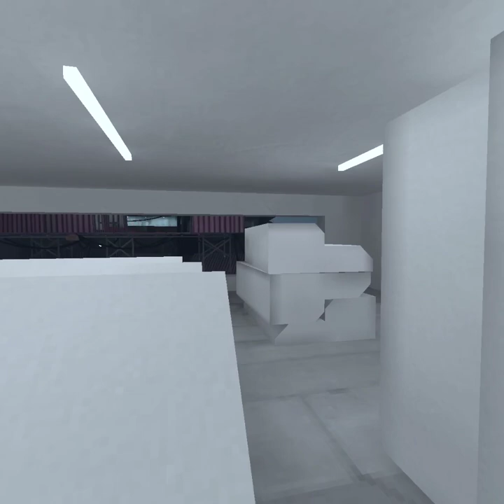Exploring new gorilla tag map